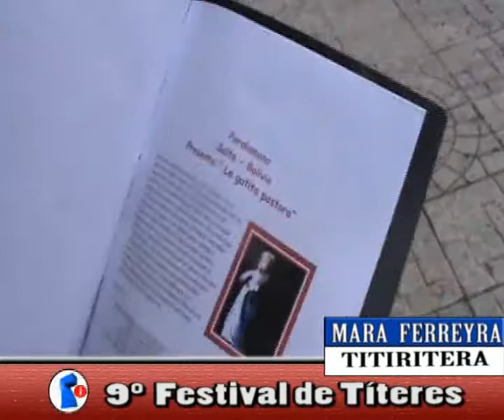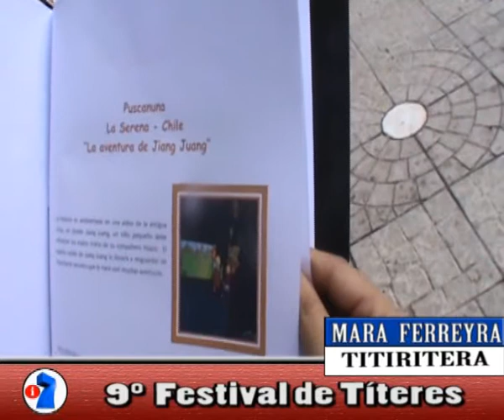NORTV Mara Ferreyra Festival de Títeres